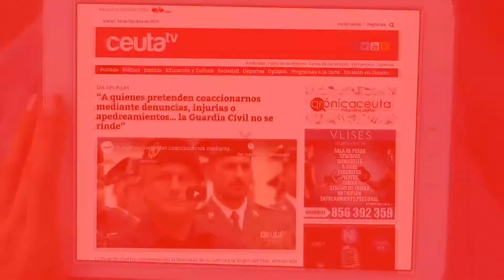El presidente de la Ciudad inaugura el Belén del Palacio Autonómico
El presidente de la Ciudad, Juan Vivas, ha inaugurado poco después de las diez y media de la mañana de este lunes el Belén que se ha instalado en el Palacio Autonómico y que los ceutíes podrán visitar en horario de mañana, desde las nueve hasta las tres de la tarde.